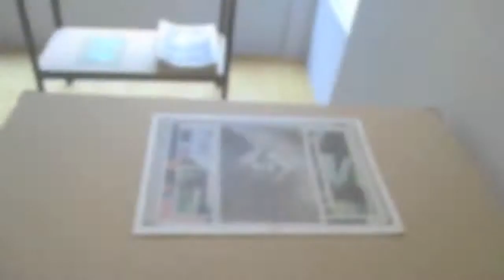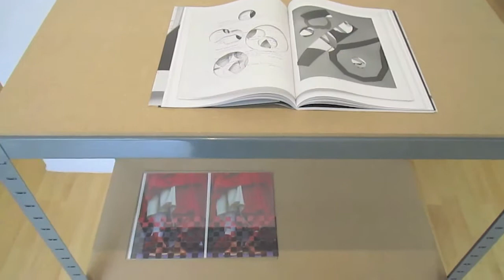suska mackert eine ordnung des glanzes galerie spektrum